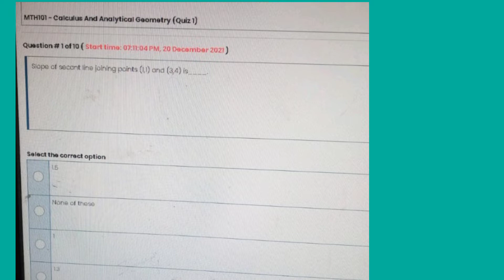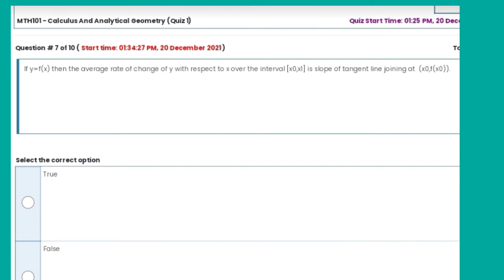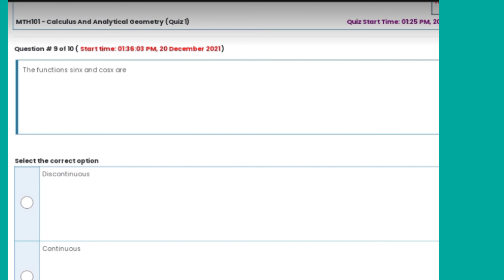Math101 Quiz 1 (SNB)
Math 101 Quiz 1.This video Just Demo video about Math 101.what is question snario about Quiz 1.
Thanks.
Math 101
Math 101 Quiz 1
Math 101 Short Lectures